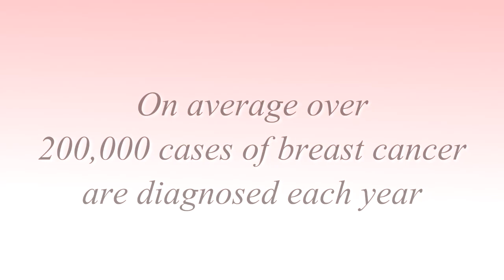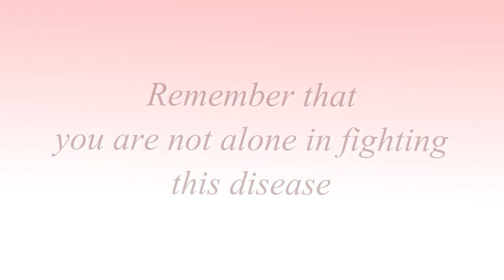Never Give Up, No Never Give Up - Breast Cancer Awareness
Never Give Up, No Never Give Up is a song inspired by Carol Tedrow.  Once you are diagnosed with cancer, there are two choices you can make.  You can give up, or you can embrace the words of this song and choose to fight.  Become a survivor and a warrior against this disease.